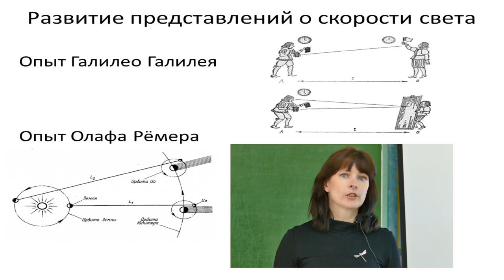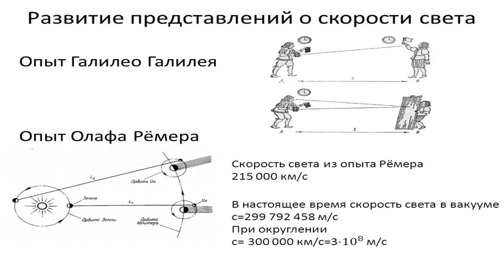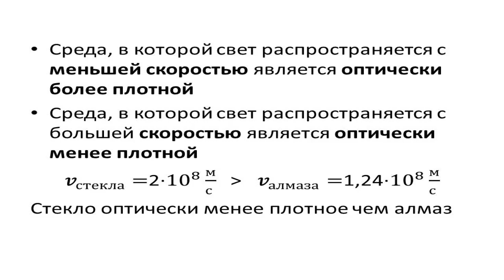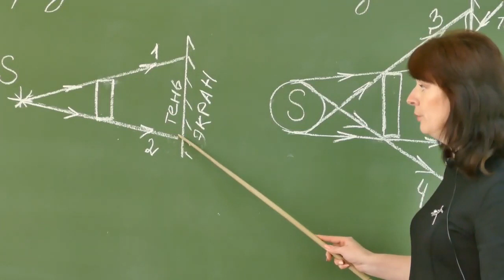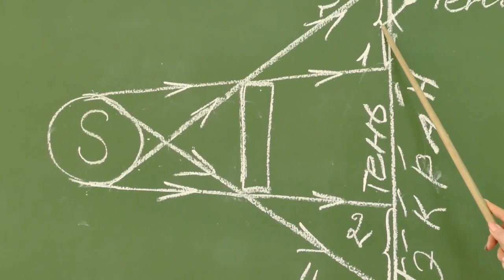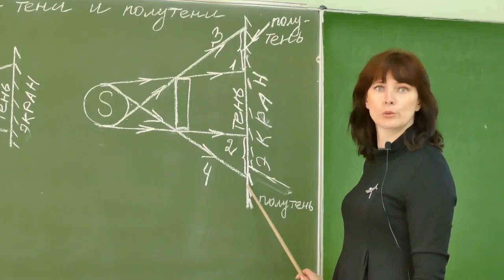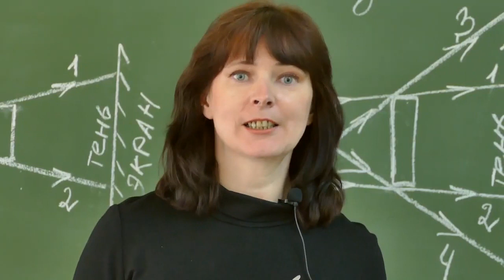8 класс. Физика. Скорость света. Прямолинейность распространения света